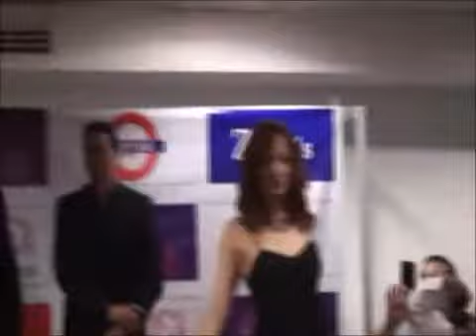EXPO SEXO Y EROTISMO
LOS DIAS 17, 18 Y 19 DE JULIO 2015
EN EXPO-REFORMA